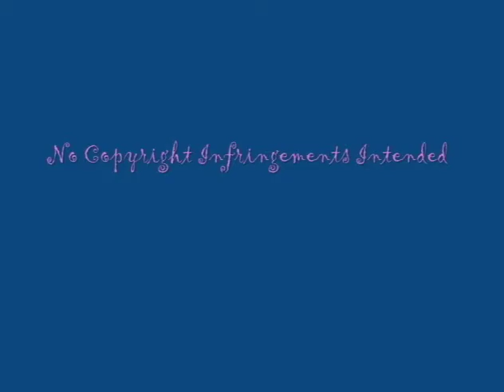Dark Shadows - Quentin and Amanda: I Get Weak in the Knees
Another Quentin/Amanda vid requested by naleylove4ever23. Special Thanks to MisstressVamp for some of the clip in this vid. I hope you enjoy! :)